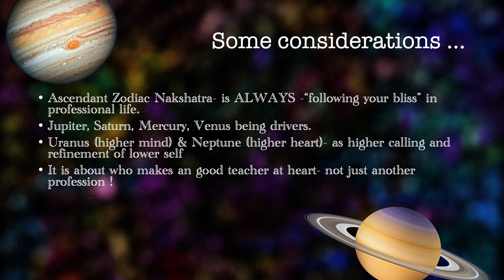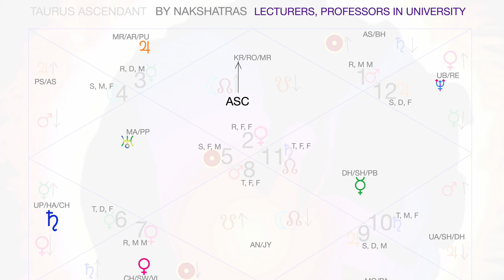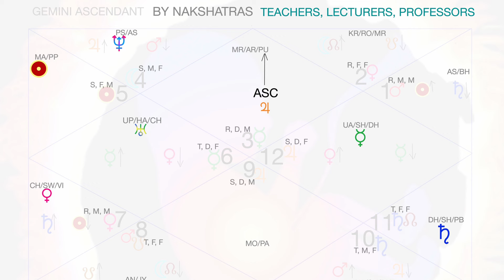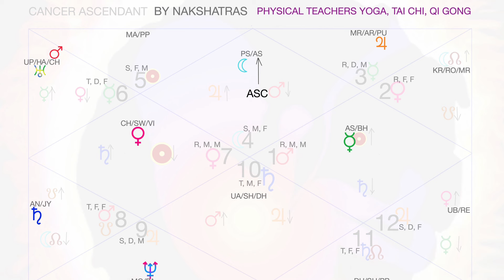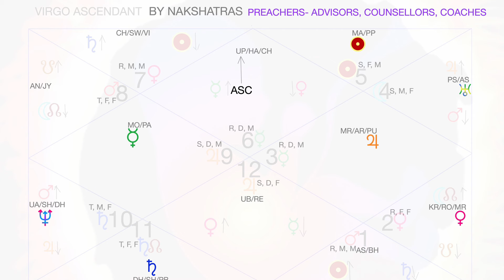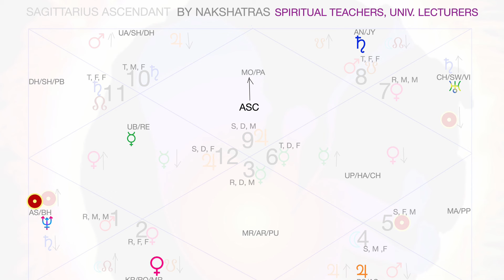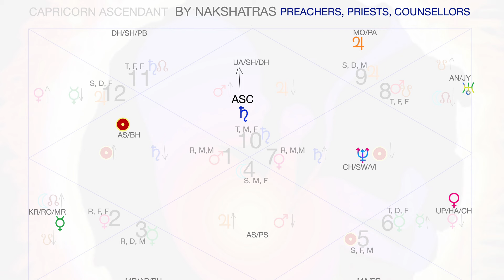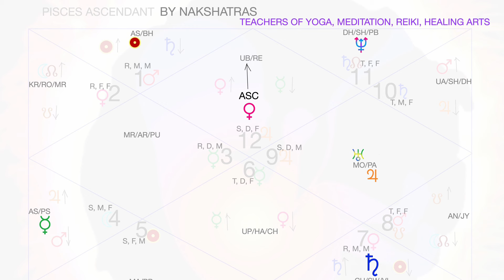Career Astrology- Motivators, Teachers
In this channel I shall cover Vedic Astrology in a style of presentation with subtitles in multiple world languages (use CC option), so the content is best seen on Tablet like iPad or on Laptops. I cover psychology, study of deeper aspects of vedic astrology, all nakshatras in deep details about career, job, talents, relationships & intimacy aspects.

In Love, Marriage & Relationship Playist I cover deep aspects of intimacy & love by each Nakshatra, deeper meanings, how to match horoscope. Moon Sign Matching is considered and explained here.  Basic Understanding of these aspects will help you navigate your existing marriage and relationship, as well as understanding any old failed relationships as well- I believe it is vital to- not only KNOW your partner and how he/she senses, perceives, desires and needs from his/her partner, but how it can also have a lasting relationship, marriage etc- so I share deep secrets of Intimacy itself, as perceived by each Moon Sign Nakshatra- For consultation, please email me (link below).

In terms of Career, Job- It is not so much about what "job" you finally land in or the company, boss etc- BUT it is what connects your heart (desire), your talents and abilities (Mercury, Moon, Venus, Mars) to your work (Saturn) and your soul (Sun) shining brightly for all to see and for your greatest potential fulfillment.
In the Career Playlist, I examine each of the 27 Nakshatra, what potential talents they - what is the code of your career- what are you here to be seen, heard and felt as by yourself, and others in the world- THAT is what your career should FEEL to you like- You should be having FUN! For Career Consulation get in touch with me on email below.

In terms of psychology, emotional challenges & life path- pleases understand- that each and every one of the 27 Nakshatras – have a signature, a pulse, a drive, a passion, an issue to overcome through a life lived, a success to be attained, a love to be experienced, a tear to be shed and each Nakshatra is BEAUTIFUL in its weaving, it is poetic, it is deep and wide!
I shall cover each one of the 27 Nakshatras here in this playlist- as the beating heart of the Nakshatra- as I received it myself- Ponder over it, comment on it, see if you find something interesting you learnt from it in comments, with your own life- for every human life- I believe is precious!

Enjoy and share! Donations welcome at my Paypal “Astrology should be more of a science of understanding present, self and charting your own course in life, consciously- rather than just the defeatist & disempowering predictive way that it is most popularly used”- Unknown